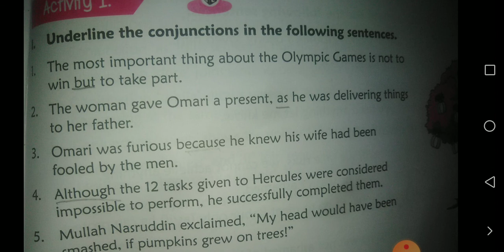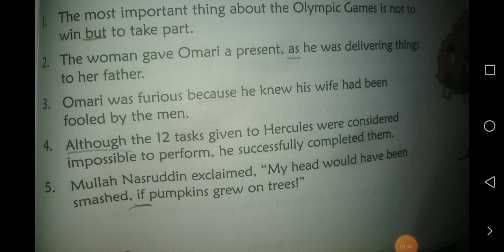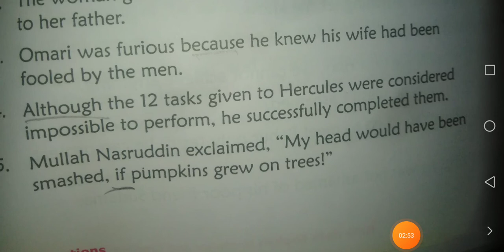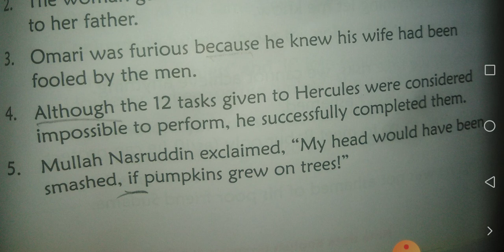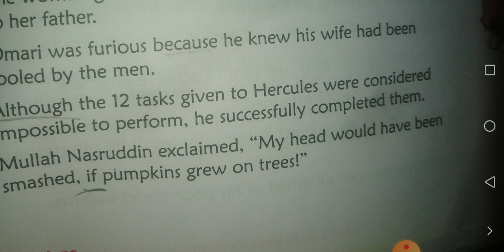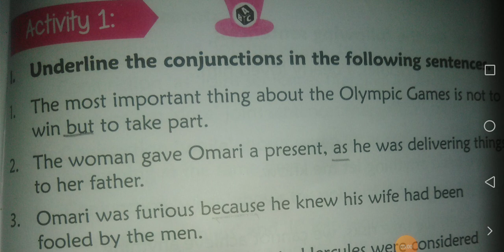CBSE_CLASS 4_ENGLISH _Revision